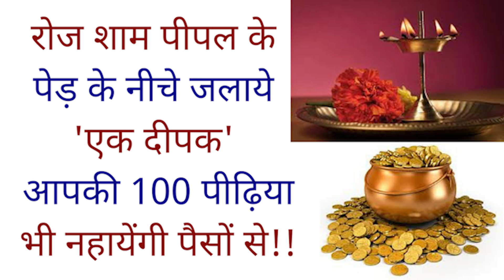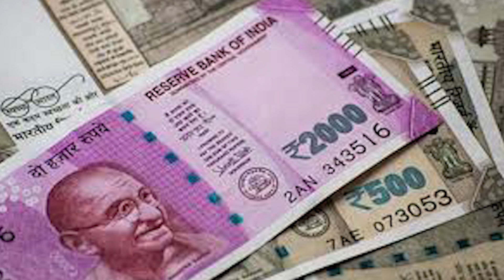रोज शाम पीपल के पेड़ के निचे जलाये एक दीपक आपकी 100 पीढ़िया भी नहायेंगी पैसों से Vastu Tips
पुरानी परम्पराओ के अनुसार शाम को घर में दीपक जलाना शुभ माना जाता हे | कहा जाता हे शाम का दीपक आपके घर की दरिद्रता को दूर करता हे और घर की गरीबी को खत्म करता हे| दीपक जलाने से से घर में माँ लक्ष्मी का आगमन होता हे और घर की गरीबी दूर हो जाती हे दोस्तों दीपक का ये एक रामबाण उपाय हे |
महत्वपूर्ण बात ये हे घर में दीपक कहा जलाए दोस्तों तुलसी सभी के घरो में होती हे |तुलसी के नीचे दीपक जलाने से भगवान विष्णु जी के साथ -साथ माँ लक्ष्मी भी प्रसन होती हे ऐसा करने से घर की गरीबी दूर होती हे|